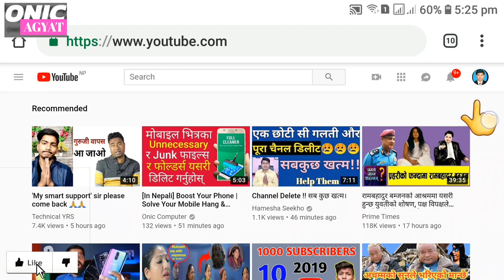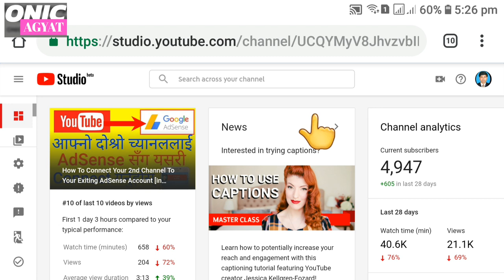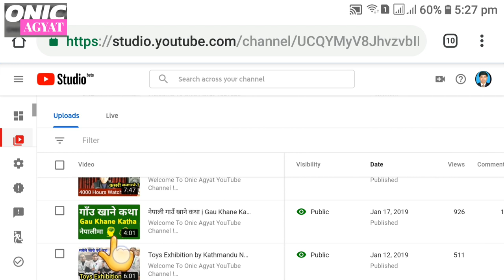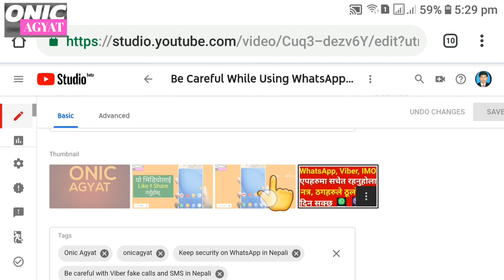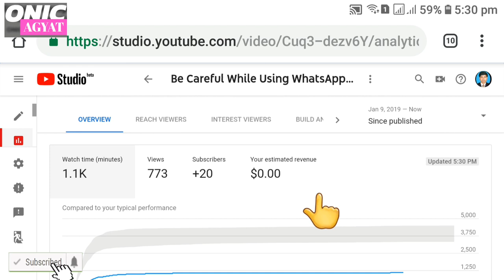How To See Which Video Brought You How Many Subscribers in Your Channel [in Nepali]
Welcome To Onic Agyat YouTube Channel !
Hello Everyone !

YouTube Tips and Tricks in Nepali

About: This is the Channel with Onic Agyat Literary Creation, English Language Tutorial Video Channel which helps English Learners to learn and speak English easily. This channel provides English Learning Tips and Tricks !  You can get Motivational Videos, Literary videos and Onic Agyat vlogs ! Thanks !